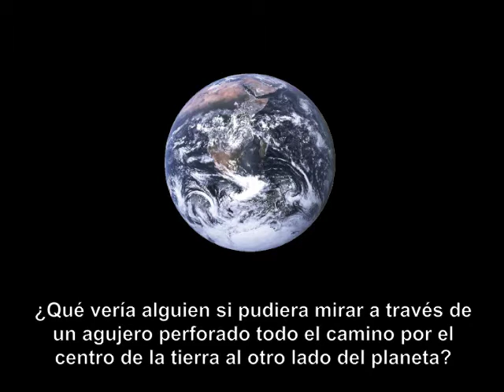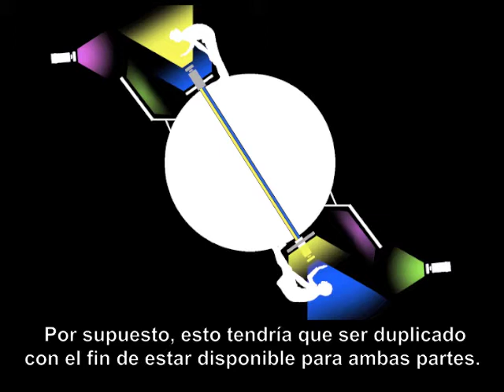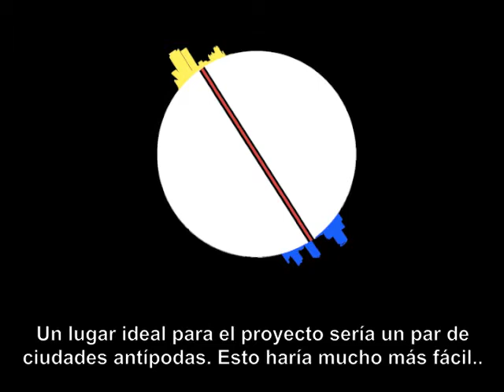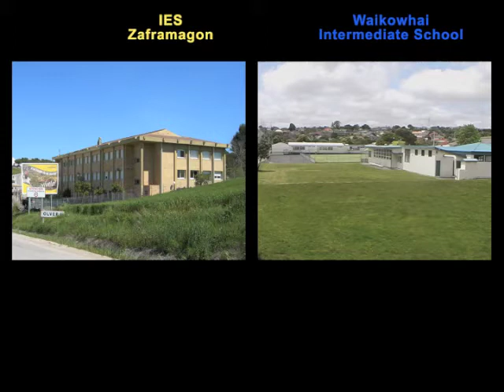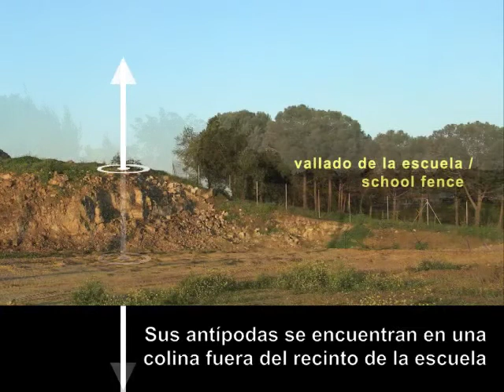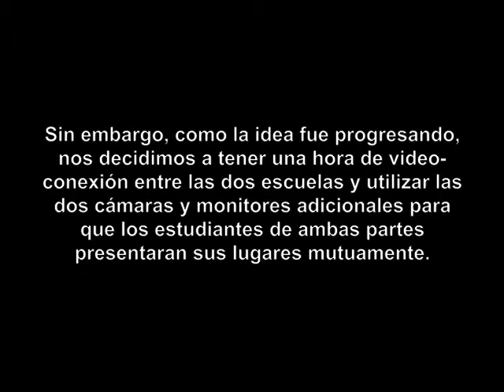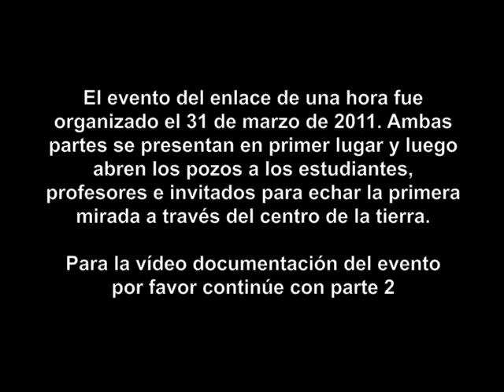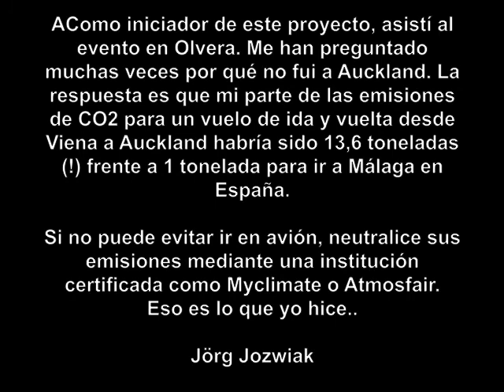Antípodas II [Olvera, ES + Auckland, NZ] - Versión Español, Parte 1/2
Se trata de un proyecto artístico participativo que conecta dos antípodas precisas (una en España, uno en Nueva Zelanda) por un túnel virtual. Parte 1 del documental muestra a través de gráficos, mapas e imágenes de vídeo cómo fue concebida la obra.